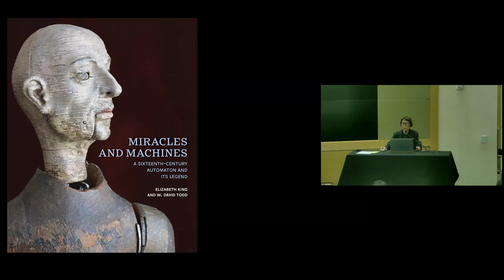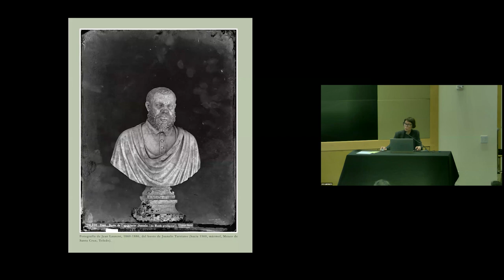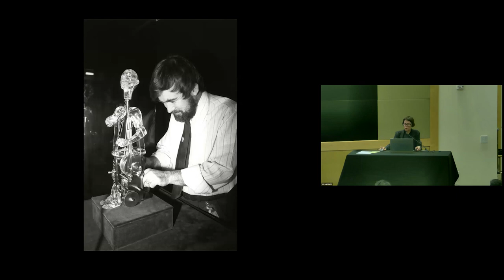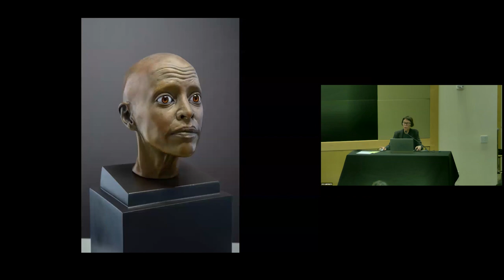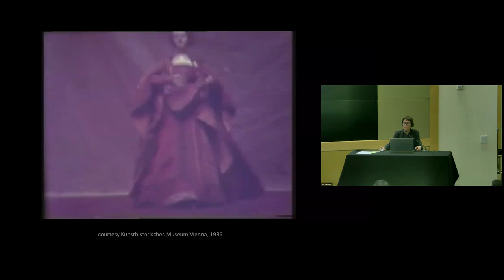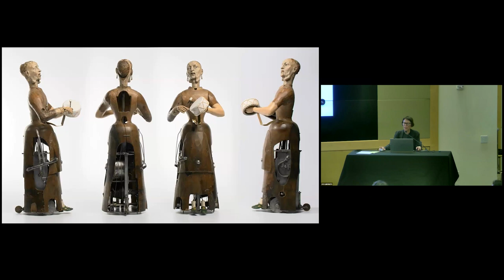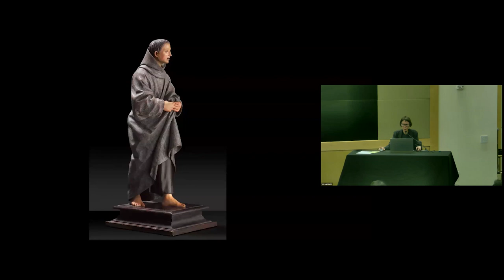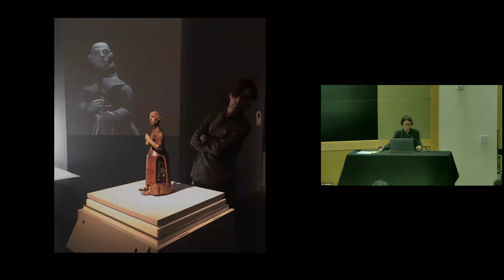Elizabeth King Final March 2024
VCU Libraries invites you to a talk with professor emerita of sculpture and extended media at Virginia Commonwealth University School of the Arts to discuss her book,  Miracles and Machines: A Sixteenth-Century Automaton and Its Legend (Getty Publications, 2023),  co-authored with W. David Todd and photographs by Rosamond Purcell.